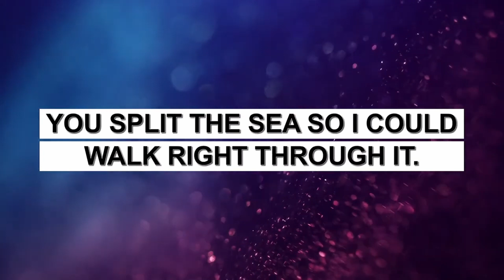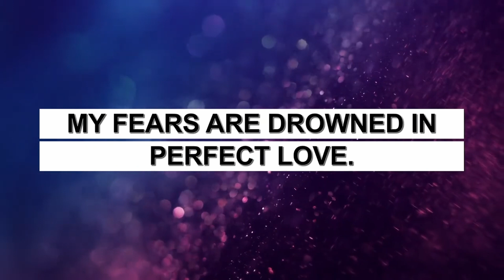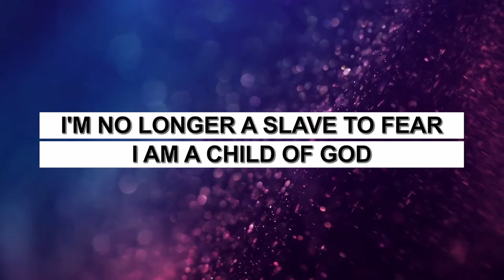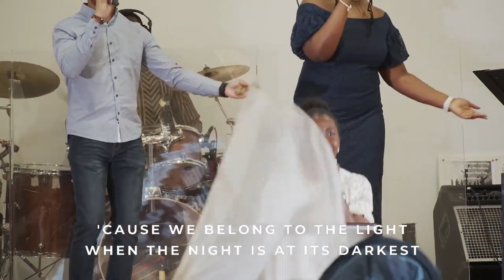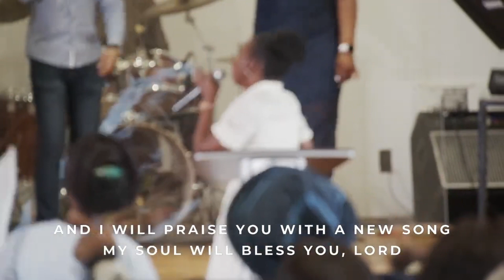Praise and Worship//May 22nd